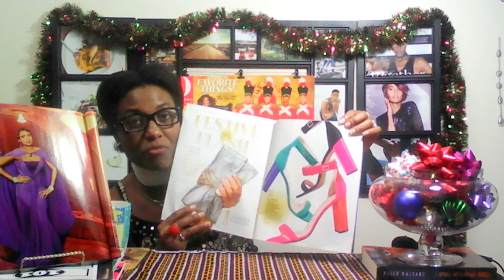CPSLifestyle - EPSD 14:Tips on trends for the season's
"Party ready beauty and fashion tricks to kick off the soiree season"